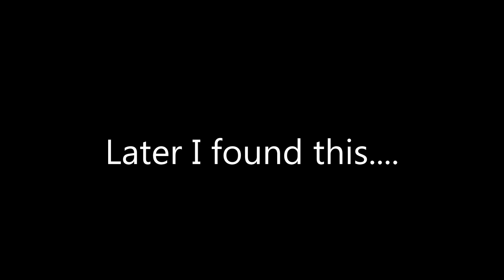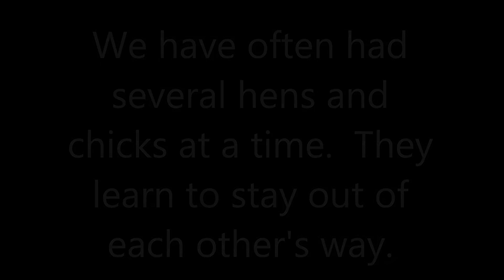They're Coming Out, Too! Broody Hen Introduces Her Chicks to the Flock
The second broody hen is ready to introduce her chicks to the flock. or maybe not! LOL Watch some fun "mama drama" as the two little families get a little too close for comfort.